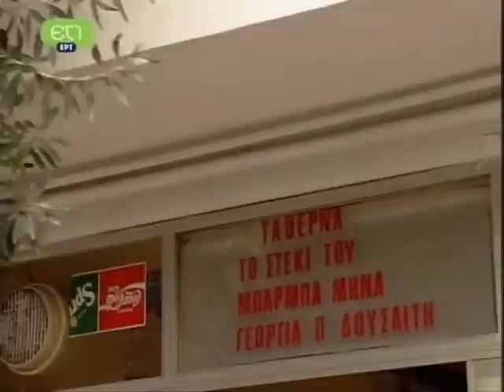andreas mouraths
h shmaia tou Olympiakou